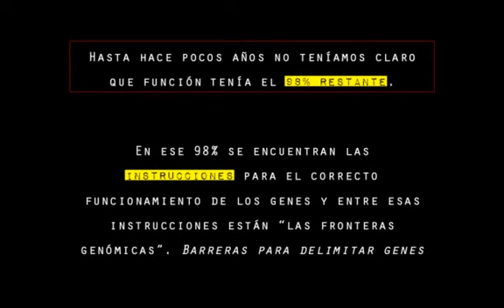LCTLC 08 Recursos Datos sobre el ADN 2º parte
Vídeo que se incluirá en el Capítulo 08 de La Ciencia Toma la Calle, producido por la ANEI SIGLO XXI. Reportaje sobre el Centro Nacional de Biotecnología (CNB-CSIC), donde se ilustran varios aspectos del ADN que es necesario tener claras. Para conocernos hay que conocernos al completo. Genes, fronteras génicas, biotecnología y mucho más en este capítulo